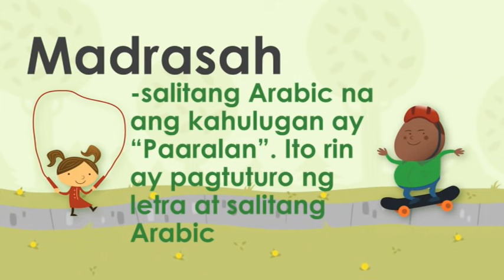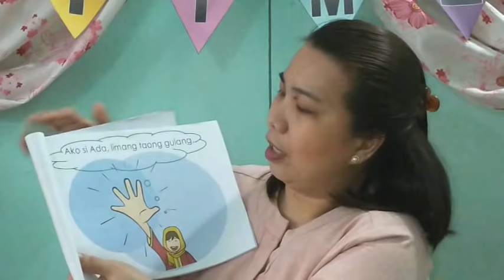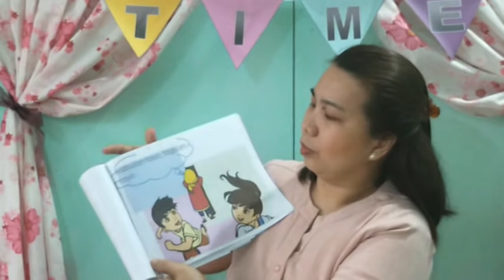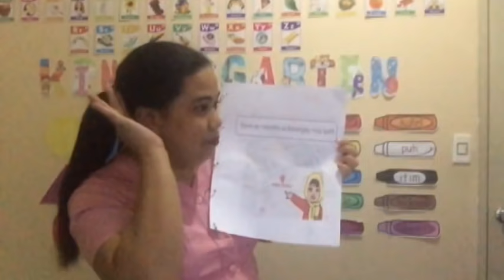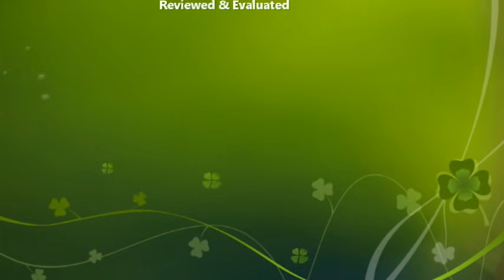Kindergarten Q1-W1- Wednesday